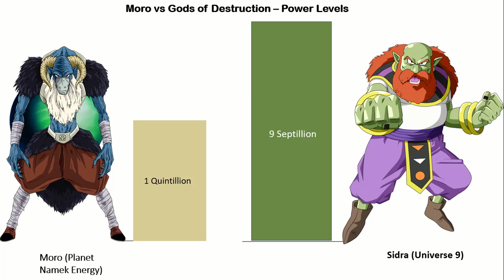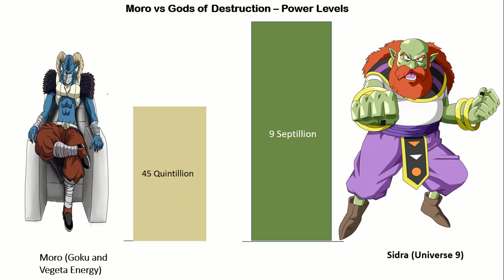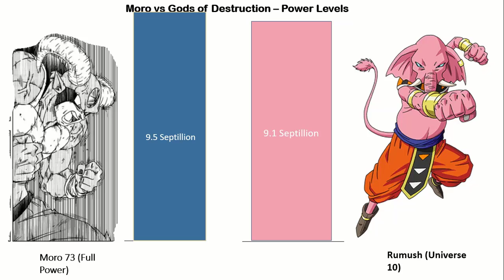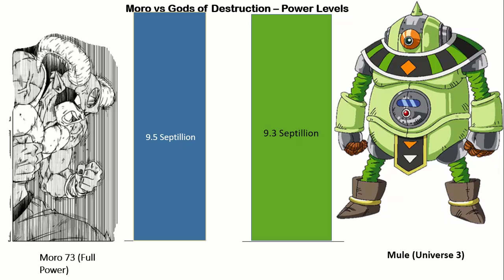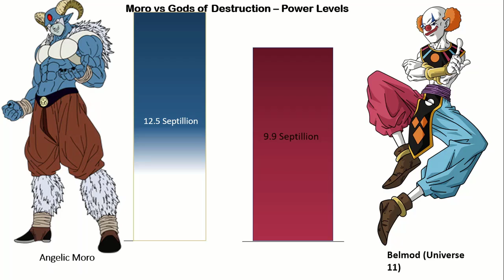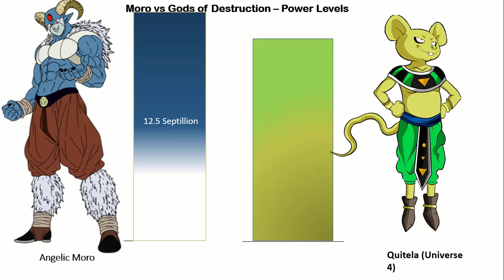Moro Vs All Gods of Destructions Power Levels